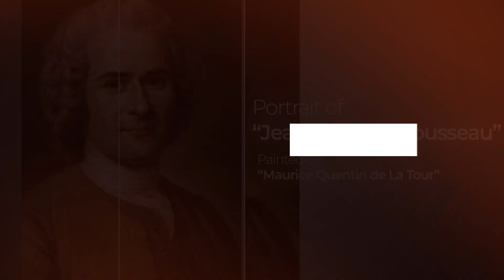The 100 Most Influential Persons in History | No. 78 | Jean-Jacques Rousseau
Explore the life and philosophy of Jean-Jacques Rousseau in this brief and insightful video. Discover the key ideas and contributions of this influential philosopher who shaped the Enlightenment era. Join us on a journey through his life, works, and lasting impact on society!

Please note: All visual content featured in this video has been sourced from Different Sites, The Links to the specific images and Videos used are provided here: